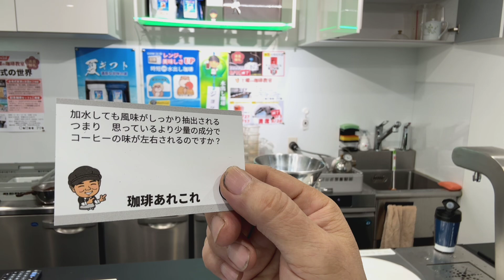松屋式は加水しても風味がしっかり抽出されている理由は⋯⋯？ 2024年8月11日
「加水しても風味がしっかり抽出される、つまり思っているより少量の成分でコーヒーの味が左右されるのですか？」

本日の試飲用珈琲「コロンビア」の抽出レシピ
気温40.7℃   湿度42％ (直射日光のため参考値)

10杯用松屋式ペーパー
10杯用金枠